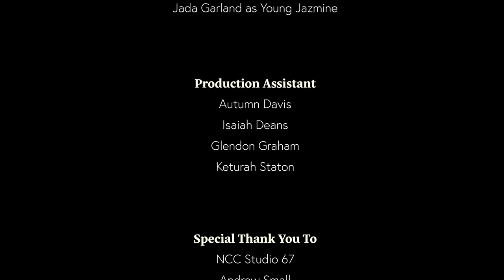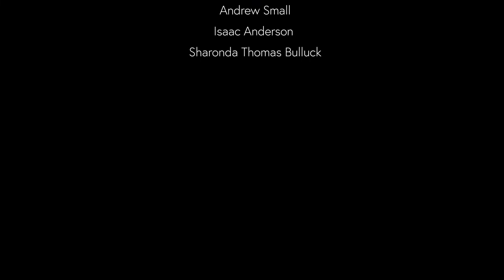Quarantined | A Short Film By Xavier Johnson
Jazmine is on her 14 -day quarantine period as she tries to keep it together all alone in her house. Watch this surprising story as she finds herself in an unfamiliar place with a girl as they run from a figure of unknown origins. Will they escape or will she succumb to the thoughts in her head causing their demise?

Written, Edited, and Produced by: Xavier Johnson
Starring:
Darlene Moore
Stephanie Johnson
Gabe Rudd
Jada Garland